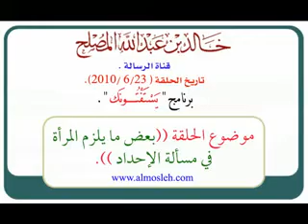بعض ما يلزم المرأة في مسألة الإحداد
موضوع حلقة في برنامج يستفتونك في قناة الرسالة لفضيلة الشيخ الدكتور / خالد بن عبد الله المصلح عضو هيئة التدريس بجامعة القصيم وهذا هو اللقاء الثالث والعشرون من الشهر السادس لعام 2010م.